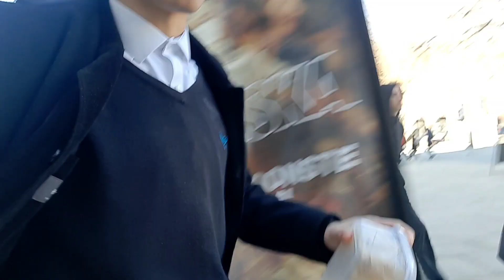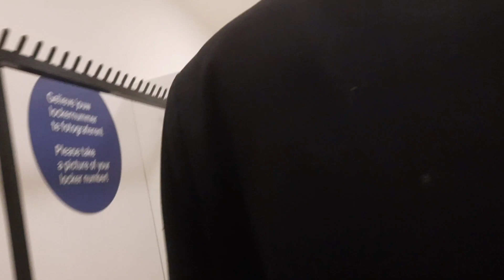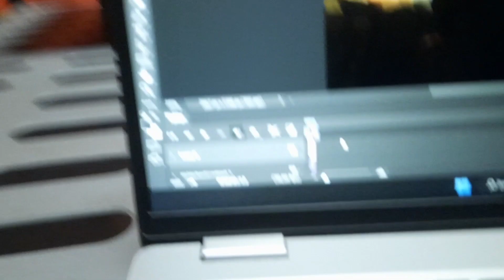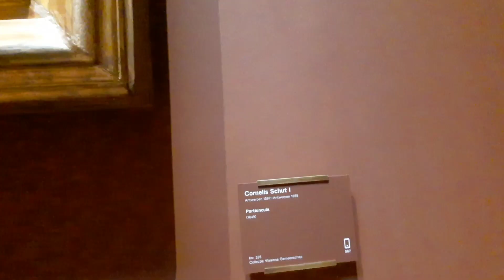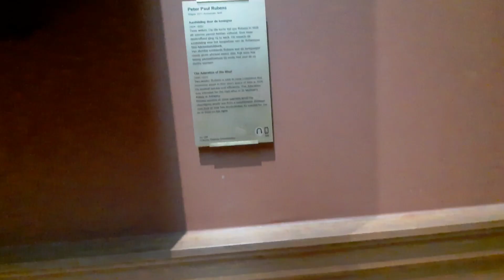De Week (de museum gangers)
ongeloofelijk. werkelijk ongeloofelijk.